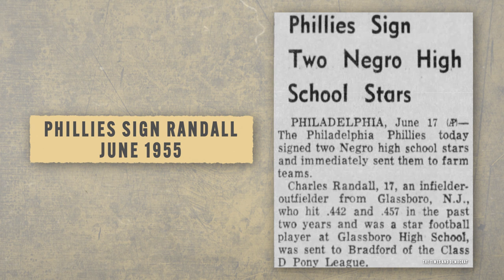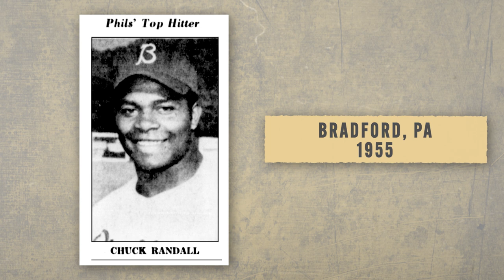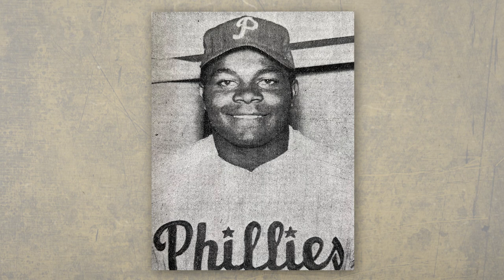Pioneer In Pinstripes - Chuck Randall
Chuck Randall was part of the first class of African-American players to play in the Phillies’ farm system. From 1955 to 1958, he was a leader amongst his teammates and a pioneer in pinstripes.